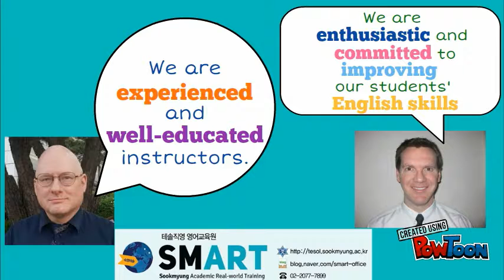SMART Program Instructors